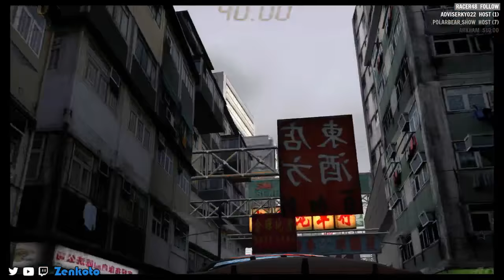Burnout Revenge - 100% Playthrough Part 41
Here is my Burnout Revenge 100% playthrough. In this playthrough, I work towards achieving Perfect rating on all events in World Tour. I also focus on completing all Challenge Sheets and performing each Signature Takedown in an effort to earn every singleplayer achievement.